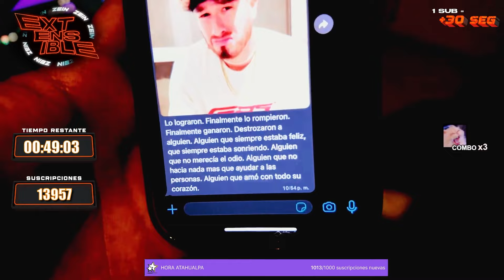BOTAN a CHALES de la CASA a PEDIDO de la GENTE 🤣